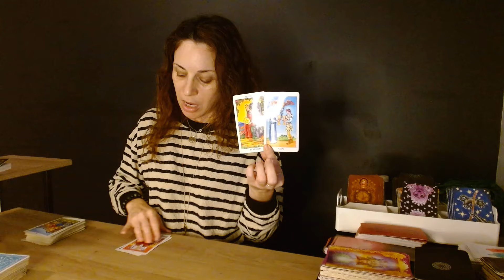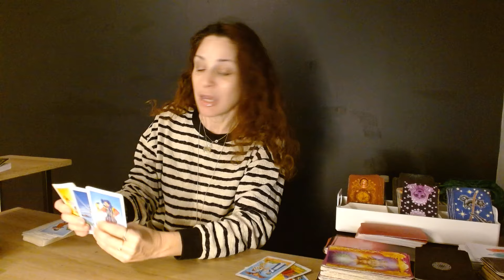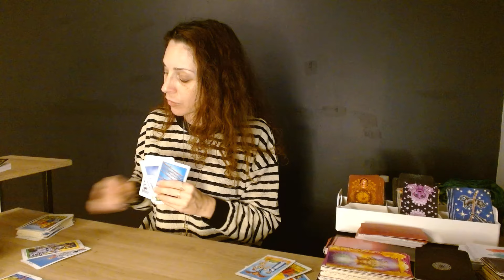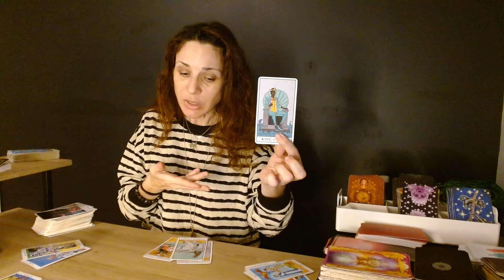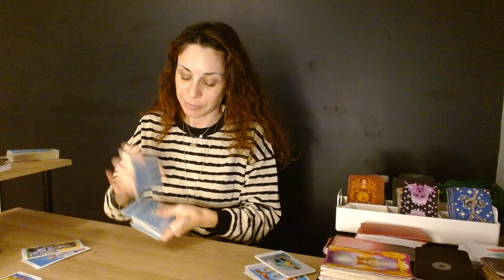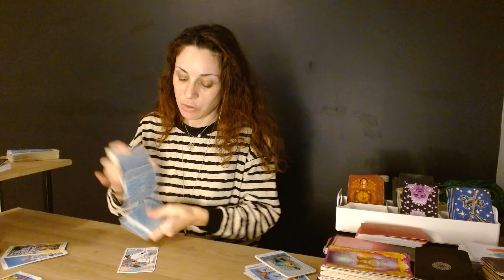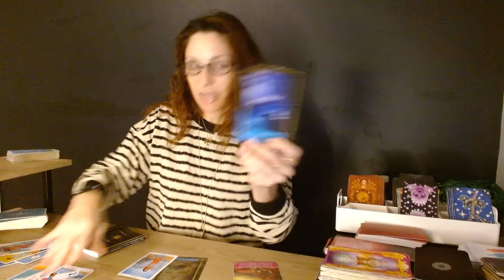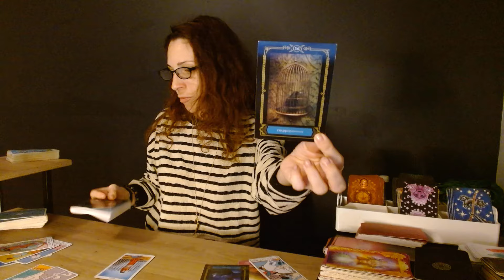AQUARIUS ♒️ UNFINISHED BUSINESS WITH THEM 🥰 IT WON'T GO AWAY UNTIL U DEAL WITH THIS aquariustarot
FORGIVING AND LEARNING BECAUSE THEY LOVE ❤️ YOU!!